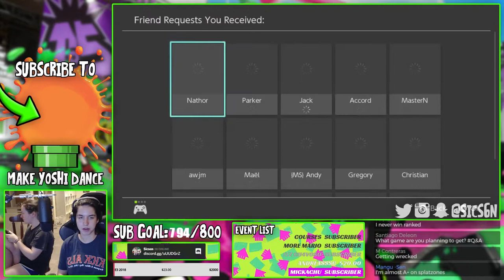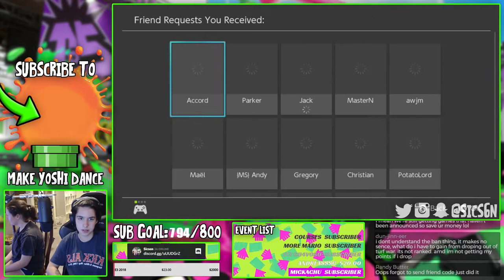HITTING 800 SUBSCRIBERS ON STREAM | Splatoon 2 (Switch) Gameplay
GAMING:
✜Nintendo 3DS Friend Code: 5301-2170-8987
✜Nintendo Switch Friend Code: SW-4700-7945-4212
✜PSN: Sicsen
✜Steam: Sicsen